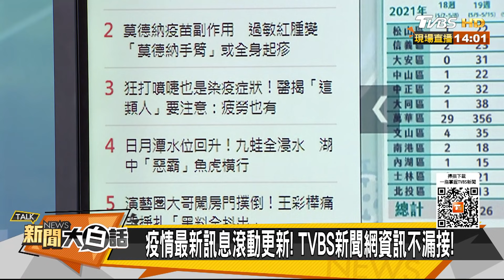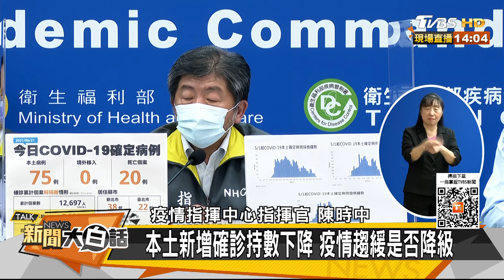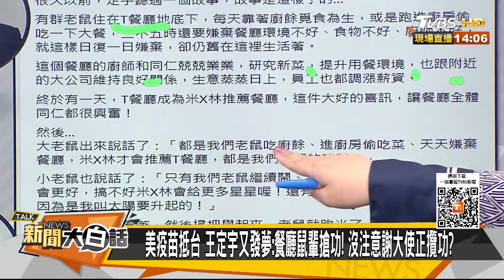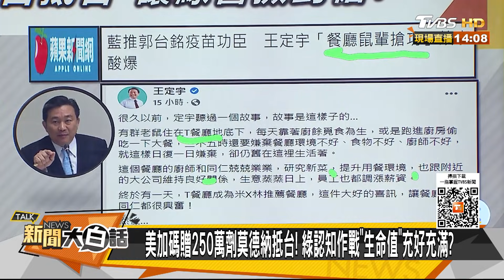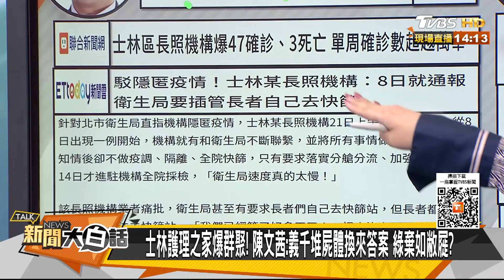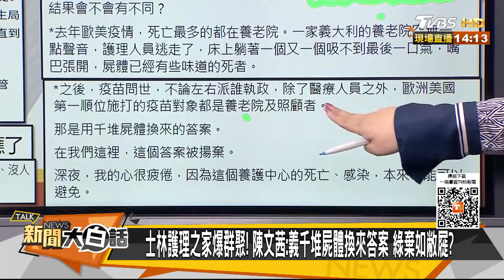台買BNT頻遭阻！ 平面爆上海復星派人介入 新聞大白話 20210621